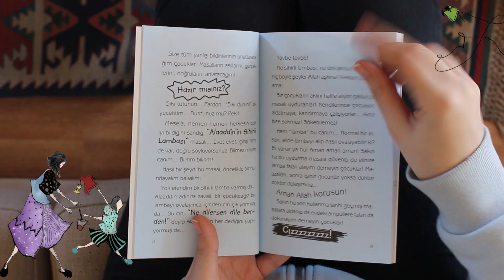Yanlış Masalcı Bay Yalnış | Kitap Tanıtımı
Kül Kedisi, Alaeddin’in Sihirli Lambası, Pamuk Prenses ve Yedi Cüceler…
Yıllardır anlatılagelen tüm o masallar sence ne kadar doğru?
Pamuktan prenses, külden kedi mi olur hiç! Bunları düşündün mü?
Yanlış masalların doğrusunu bildiğini iddia eden YaNLış Masalcı’ya kulak verelim o zaman!
Eğlenceli mi eğlenceli, komik mi komik, sıra dışı bir masal deneyimine hazır mısınız?
Masallar, masallar, masallar… Hiçbiri bildiğiniz gibi değil!